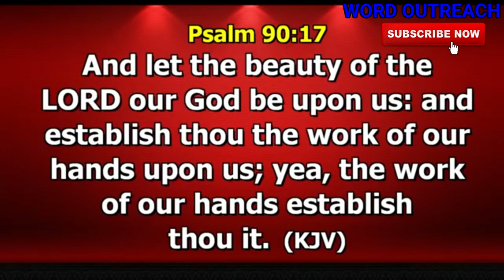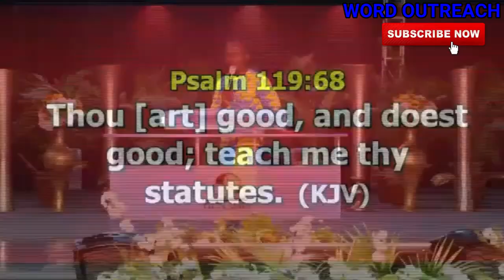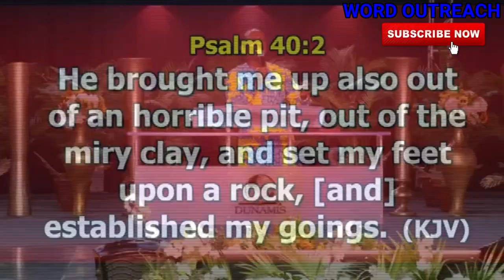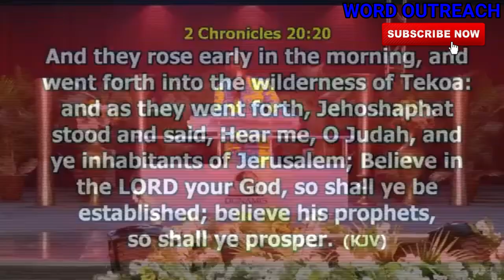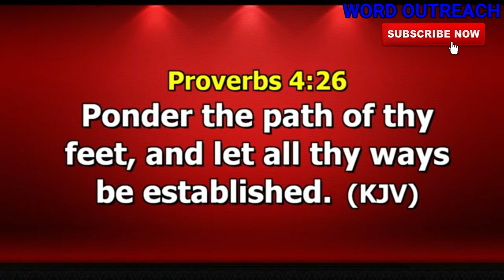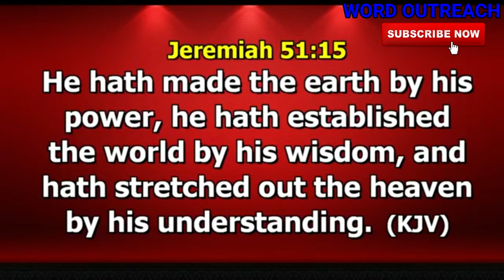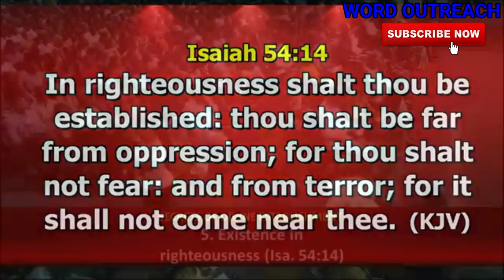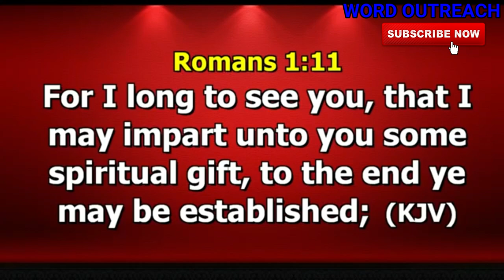SECRETS OF DIVINE ESTABLISHMENT DR PAUL ENENCHE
1) This video or audio has no negative impact on the original content
2) This video is for teaching purposes only
3) I only used bits and pieces of videos to help with the story where necessary.